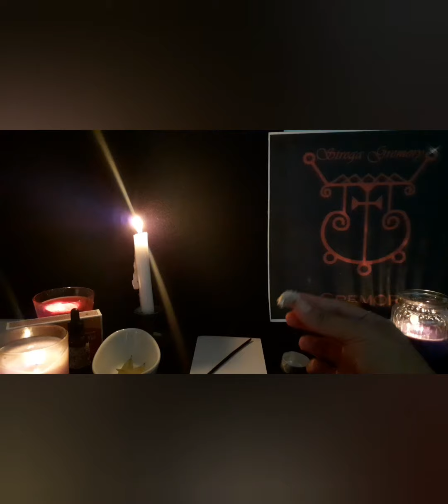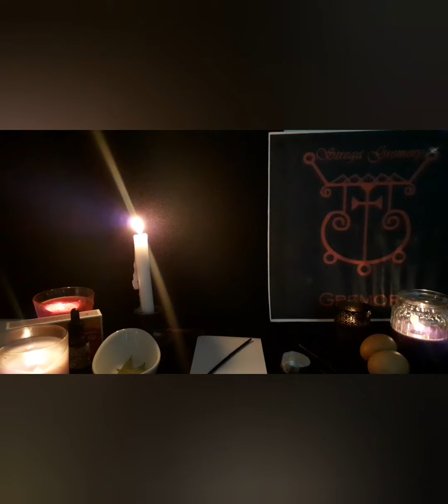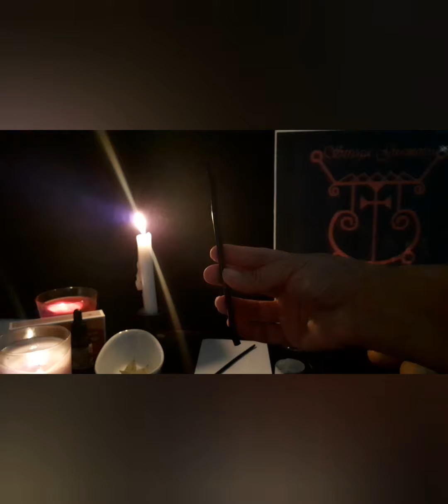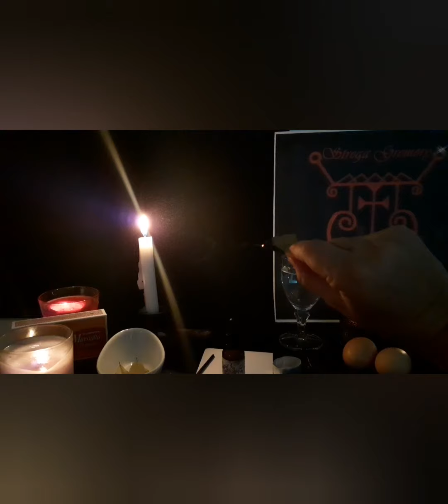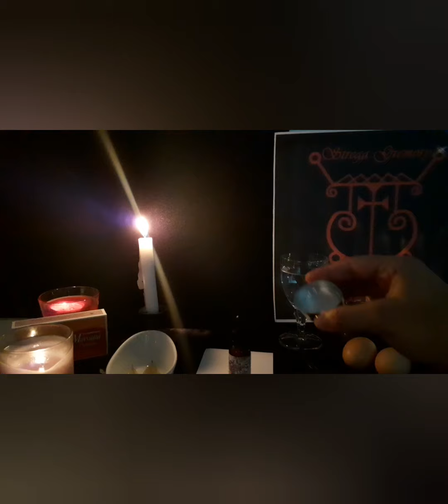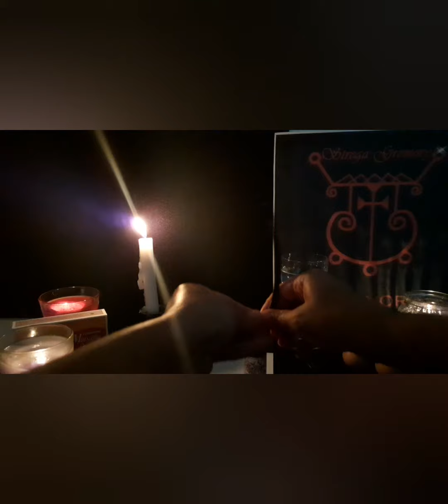PURIFICAZIONE CON L ' AGLIO CONTRO I MALEFICI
Per informazioni sui video scrivere sul gruppo privato Facebook esoterismo magia occulto di Gremory 🧙‍♀️

Per prenotare un consulto privato CARTOMANZIA E DIVINAZIONE
no gratuito
no Messenger